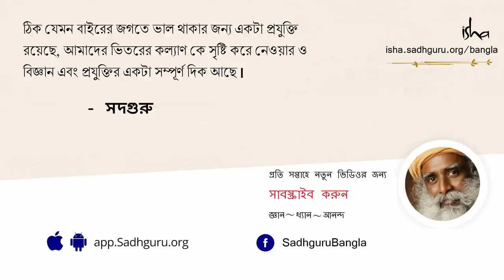জীবনে শৃঙ্খলার অভাব, অনিয়ম ঠিক করবেন কীভাবে? | How to Intensify Your Longing for the Ultimate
লোকজন  কখনও শপিং করে করে , কখনও বা বিনোদনের আশ্রয় নিয়ে, কখনও আবার অন্য নানারকমভাবে ''স্ন্যাকিং" করে পরম সত্যকে জানার যে আকাঙ্ক্ষা সেটাকে চাপা দিয়ে দেন। এই প্রসঙ্গেই সদগুরু আরও বলছেন যে যদি বছরে অন্তত দু'সপ্তাহ আপনি শুধুমাত্র নিজের জন্য সরিয়ে রাখেন যে সময়টিতে আপনি জীবনে আসলে কী চান, আপনার আসল আকাঙ্ক্ষাটা ঠিক কী সেই বিষয়ে আপনি অন্বেষণ করতে পারবেন, তেমন করলে খুবই ভাল হয়।